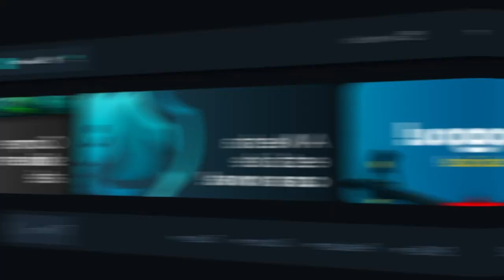GAULES FECHOU O JOGO DEPOIS DESSA & MCH TOMOU UMA LATADA NO CS!!!